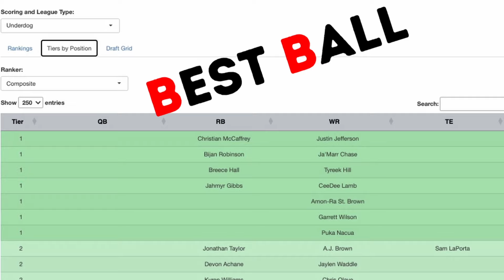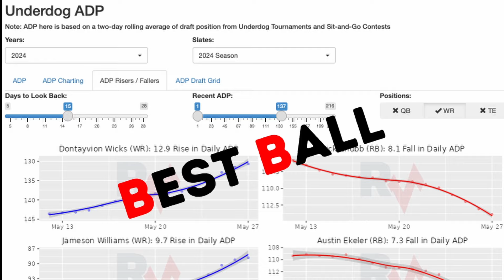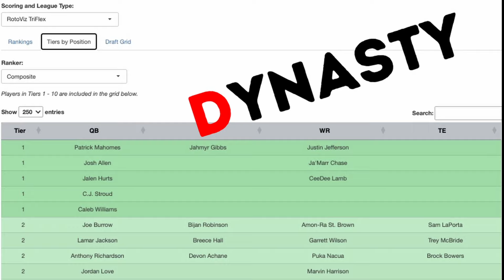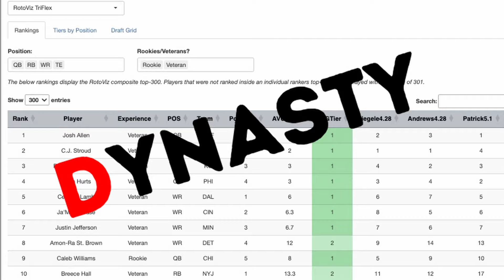Rookie Watch and What It Means for the Rest of the Fantasy Football Season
It's time for Rookie Watch, where we examine the Rookie QB Class in greater detail and evaluate the fantasy football effect of this season's top rookies. Shawn Siegele and Colm Kelly discuss the young players who will have an impact on your fantasy team for the rest of the season. Tyrone Tracy made waves on MNF as well, can he hold on to the Giants RB1 role moving forward?

Timestamps:
0:00 Intro
1:30 Did Drake Maye prove he is ready?
9:00 The Jayden Daniels Experience Breakout tour continues - Zay Flowers, Mark Andrews, Derrick Henry
18:00 Caleb Williams Crushes the Jaguars in London - Cole Kmet, Keenan Allen
30:00 Rapid Fire - Bo Nix, Packers vs Cardinals, Giants vs Bengals, Tyrone Tracy
37:00 Outro

Watch as the RotoViz Overtime team share their Fantasy Football Advice for Fantasy Football Leagues in 2024! The guys share how to blend multiple data points for your optimal draft strategy whether you go Zero RB or Hero RB in your Fantasy Football league, or even in the high stakes formats like the FFPC Main Event as we discuss the differences in Best Ball Tournaments like the Underdog Fantasy Best Ball Mania V, or the FFPC Best Ball Tournament and season-long redraft and managed teams!